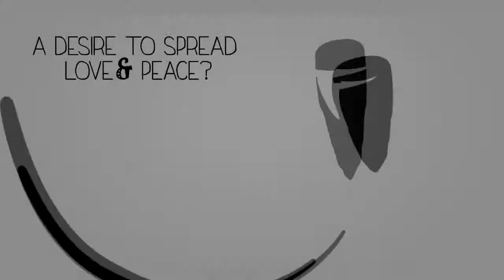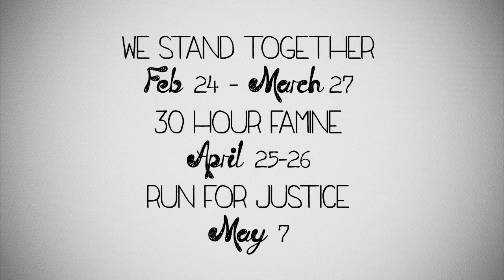Social Justice Promotional Video